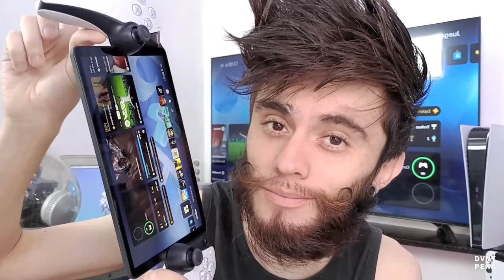Playstation Portal VALE LA PENA? Como hacer que vaya al cien y pirmeras impresiones | DVNY PEÑA